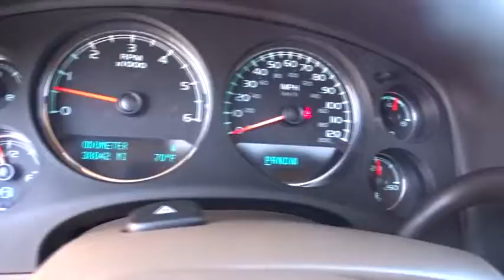2014 Chevrolet Tahoe San Antonio, Houston, Austin, Dallas, Universal City, TX I16229A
2014 Chevrolet Tahoe

Gunn Chevrolet
12602 IH 35 North

Priced to sell with our ONE SIMPLE PRICE! VERY SHARP! Top of the Line LTZ Pkg, Looks and Drives Awesome!, Great SUV at a Great Price! MANAGER SPECIAL! Tahoe LTZ, 4D Sport Utility, Vortec 5.3L V8 SFI Flex Fuel Iron Block, Tan Leather, Bose Centerpoint 10-Spkr Audio System Feature, Navigation System, NavTraffic, Radio: AM/FM/SiriusXM Stereo w/CD Player/Navi, and USB Port Audio System Feature. San Antonio, Bexar, Shertz, Selma, Hill Country, Texas 78154.An awesome machine right here. You gotta drive it! It's unbelievable how it drives. really! It is nicely equipped with features such as 4D Sport Utility, Bose Centerpoint 10-Spkr Audio System Feature, Looks and Drives Awesome! Navigation System, NavTraffic, AM/FM/SiriusXM Stereo w/CD Player/Navi, Tahoe LTZ, Tan Leather, Top of the Line LTZ Pkg, USB Port Audio System Feature, Vortec 5.3L V8 SFI. GM Certified Pre-Owned means you not only get the reassurance of a 12mo/12,000-Mile Bumper-to-Bumper limited warranty, but also an Exclusive CPO Maintenance Plan, up to a 6-Year/100,000-Mile, $0 Deductible, Fully Transferable, Powertrain Limited Warranty, a 172-point inspection/reconditioning, 24/7 roadside assistance, Courtesy Transportation, 3-Day/150-Mile Customer Satisfaction Guarantee, 3 month trial OnStar Directions & Connections Service if available, SiriusXM Radio 3mo trial if available, and a vehicle history report. Thank You for shopping with Gunn! We would like to welcome you to a much better way of doing business. Our objective is to provide the highest quality service with our haggle-free One Simple Price method for purchasing new and used vehicles. Customer satisfaction guides our business. We pride ourselves in transpearancy, honesty, and conducting business with real numbers and not the confusing shell game that most dealers play!! Come in where you can relax and enjoy the process without fear of somebody trying to get into your pocket! Give us a Call today and schedule a demonstration drive!